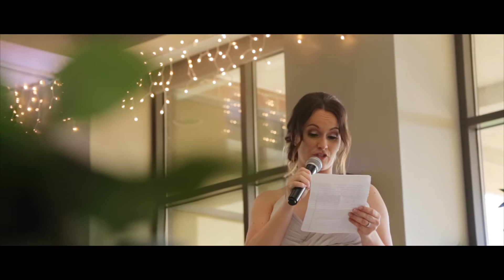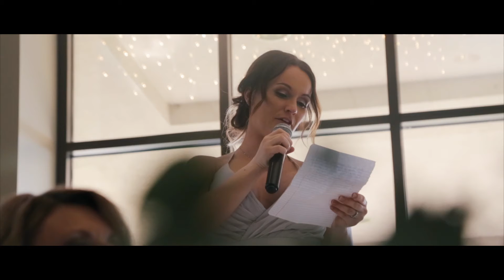Rebekah + Ryan Wedding Film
Wedding film for the ultra fit and strong couple -Rebekah & Ryan. We shot this emotion filled wedding ceremony at Heritage Church Bettendorf & the reception at St. Ambrose University in Davenport, Iowa. Rebekah is an IFBB Pro Fitness Model and Ryan is a firefighter which makes this duo a true power couple. It was honor to capture their emotions and their special day and work on this video to bring our their story and true love for one another.